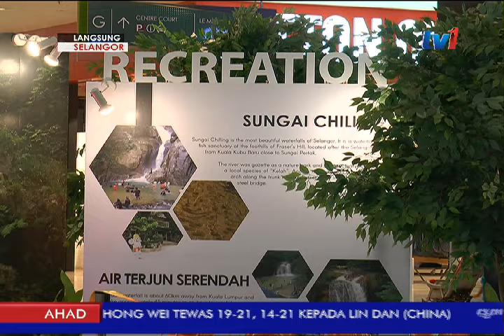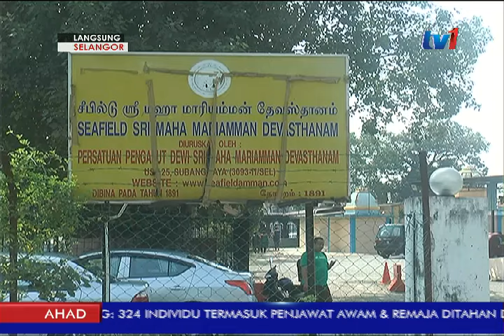LANGSUNG DARI SELANGOR [9 APRIL 2017]